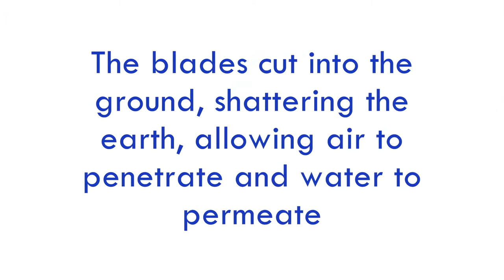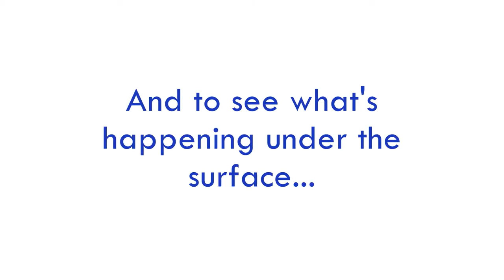Pogue Soil Aerator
Grow more grass with less Nitrogen!

Did you know that aeration can release the equivalent of 50 kgs of Nitrogen per Hectare (equal to 1.5 bags of 27% Nitrogen per acre)?

On grassland farms aeration is often the first step in good soil management. It allows very soluble nutrients like iron and sodium to move freely and not build up in soil. By introducing air this will allow the soil life to flourish and release locked up nutrients. A loose open soil will facilitate good root growth and alleviate problems like sod pulling thus encouraging thicker swards and clover.

Our Aerators are robustly constructed and are available in a variety of widths. They are very efficient implements for relieving compaction to deliver the following features and benefits:

Features:
Ballast tanks
50mm flange bearings
Unique blade support
Adjustable rotor to suit soil types
Galvanised for long life
Back linkage

Benefits:
Increased grassland productivity
Better utilization of slurry
Reduced expenditure on NPK
Well aerated soils warm up faster in the spring and recover faster after grazing/cutting
A more effective microbial population fixes nitrogen for free and improves the utilisation of applied fertilizers
Leys will persist longer with more grazing days per season
Poaching and sod pulling are both reduced
Increased tolerance to drought